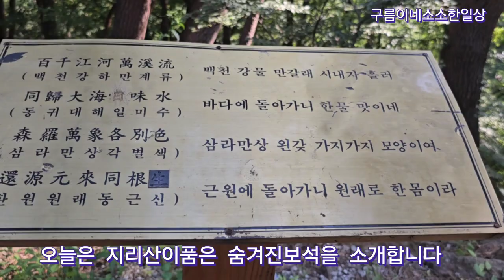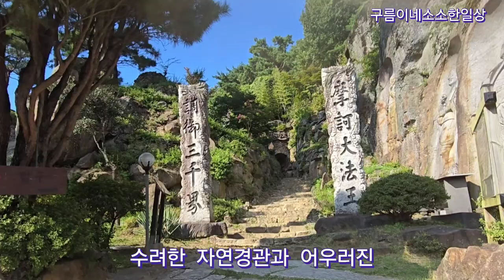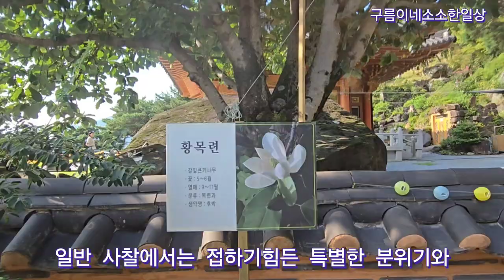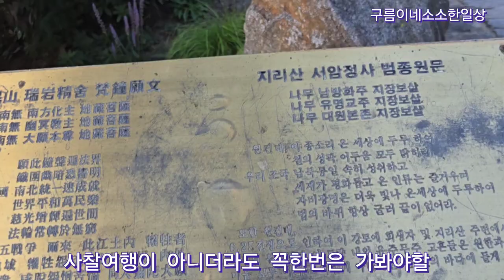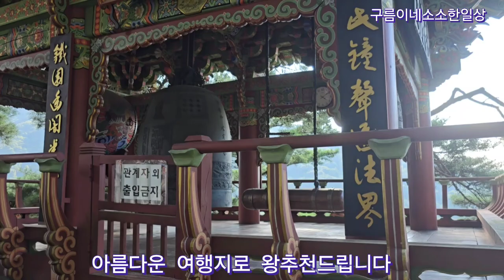지리산이 품은보석/숨겨진비경/사찰여행/함양여행/석굴불상